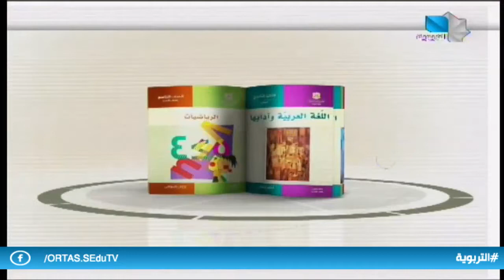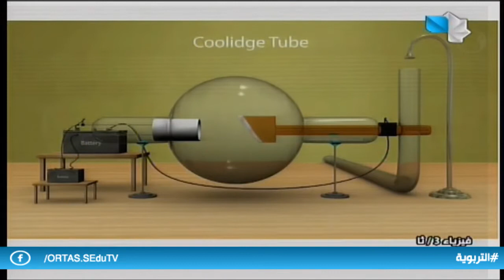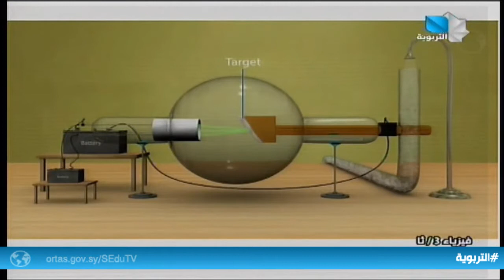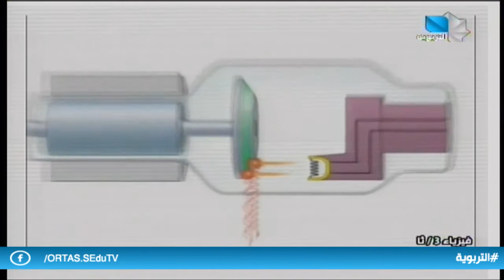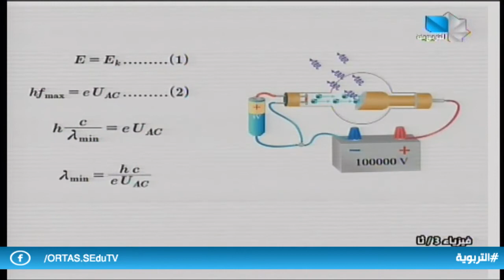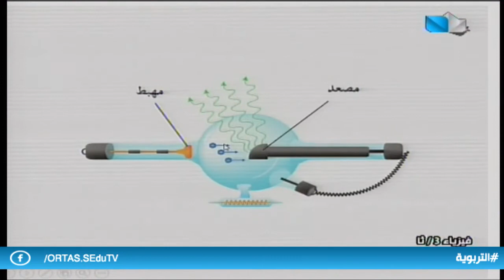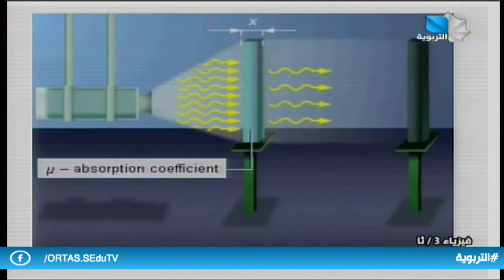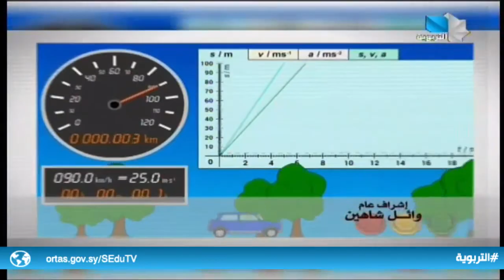دروس تعليمية - الثالث الثانوي / فيزياء 07.04.2022